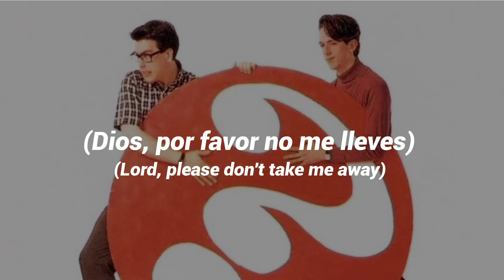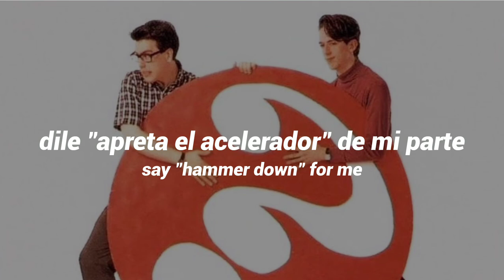Rabid Child // They Might Be Giants [Lyrics + Español]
📻Rabid Child - They Might Be Giants📻

Rabid Child es la octava canción del álbum homónimo de They Might Be Giants. Esta es una canción con bastante lore, así que agárrense que vienen curvas.

Primero que nada, se teoriza que Rabid Child podría ser una parodia de la canción "Teddy Bear" de Red Sovine dado a las concordancias y similitudes entre sus letras, puesto que dicha canción habla sobre la vida de un niño lisiado y moribundo quien, bajo el apodo de "Teddy Bear", se hace amigo de unos camioneros mediante la radio CB de su padre.

Por otra parte, hay muchas teorías sumamente interesantes que envuelven el presunto significado de esta canción. A continuación, procederé a mencionar las dos principales.

La interpretación más aceptada de la letra de Rabid Child sugiere que esta simplemente habla sobre una niña poseedora de una radio CB, con la cual se comunica con camioneros bajo el apodo de "Niña Rabiosa". Esta niña también tendría otros dos amigos con sus respectivos apodos, es decir, "Cara de Pieza de Ajedrez" y "El Gran Duluth" con los que también se comunicaría por dicha radio.

Sin embargo, en la wiki de TMBG pude encontrar otra teoría que, a mi parecer, es mucho más interesante. Esta propone que "Niña rabiosa", "Cara de Pieza de Ajedrez" y "El Gran Duluth" son en realidad espías o agentes secretos ocultando su identidad bajo estos pseudónimos. Ellos se comunicarían entre sí mediante un sistema encriptado parecido al código morse, el cual solo ocupa las palabras "Apreta el acelerador" y "¿Me copias? El verso del final "Si te topas con la Niña Rabiosa dile 'Apreta el Acelerador' de mi parte" estaría implicando que se está ejerciendo un contraespionaje contra Niña Rabiosa, ordenando que la encuentren para darle aviso de que sus códigos han sido desencriptados.

Fun fact: Se llegó a producir un video musical para esta canción, el cual se grabó en el viejo departamento de Flansy, mas nunca fue publicado oficialmente y los Johns han mencionado reiteradas veces que probablemente nunca lo hagan. Lo único que se tiene de este video es un pequeño fragmento del mismo, compartido en el documental "Gigantic: A Tale of Two Johns" y, hasta la fecha, es considerado como un lost media parcialmente encontrado.

Anotaciones:

*Una radio CB es aquella que funciona mediante el sistema de radiocomunicación de banda ciudadana, el cual es una porción del espectro de frecuencias destinado a la libre comunicación entre los civiles. Básicamente, la banda ciudadana permite al público general comunicarse sin la necesidad de tener que pagar cuotas, suscripciones o cargos por minutos. Se trata realmente de un servicio gratuito, que no requiere de ningún permiso para poder usarlo. Simplemente hay que adquirir el equipo adecuado, conectarlo y empezar a hablar. La asociamos al presunto significado de la canción ya que esta también es comúnmente empleada por camioneros a fin de comunicarse entre ellos en la carretera.

*Chess Piece Face es un personaje que es mencionado reiteradas veces a lo largo del álbum, incluso teniendo su propia canción, la cual se ha llegado a conectar o asociar con esta mediante teorías. Si gusta leer más sobre estas innovadoras teorías de los fans respecto a estas piezas, recomiendo encarecidamente leer la wiki
En cuanto a Big Duluth, no pude encontrar ningún tipo de información relacionada, sólo que Duluth es una ciudad en el estado de Minessotta.

*"Hammer Down" y "Rabbit ears" son coloquialismos comúnmente usados por camioneros comunicándose mediante radios CB. "Hammer down" significa aumentar la velocidad del vehículo, mientras que "Rabbit ears" se ocupa para cuando estas en cierta frecuencia de la radio intentando comunicarte con alguien.